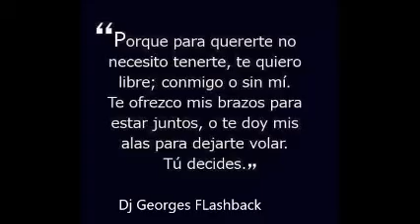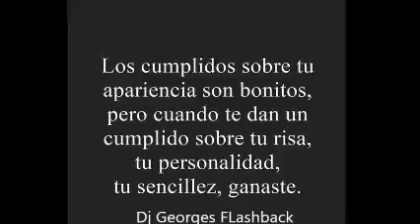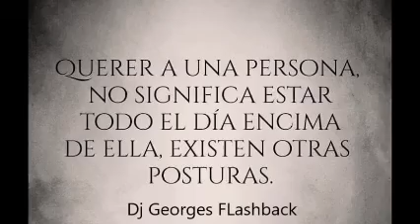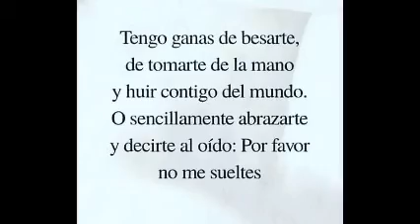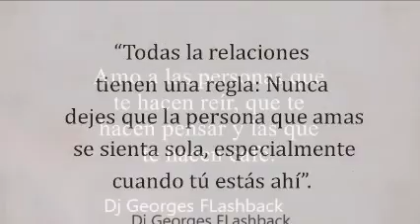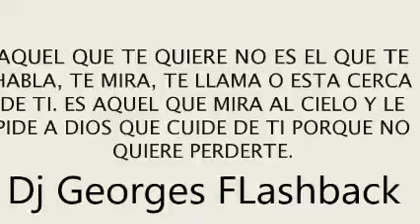TE AMO ❤️ CAIFANES ❤️ MATENME PORQUE ME MUERO ❤️ PRODUCCIONES MICV ❤️ REMIXES Dj GEORGES FLASHBACK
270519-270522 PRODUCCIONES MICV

PRODUCCION, REALIZACION Y MEZCLAS , LIC. JORGE PEREZ ORTIZ

DONDE ESTES TE AMO CHAPARRITA !
Mayor información por WhatsApp !